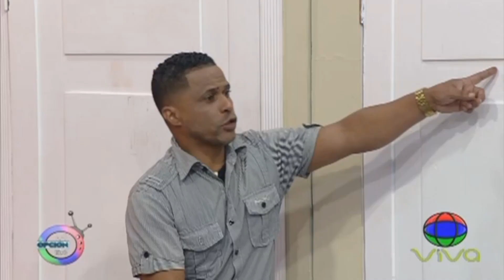Yo te pago después | La Opción 13